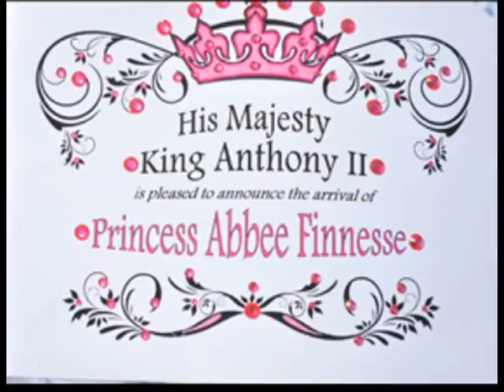Welcome Home Princess Abbee Finnesse